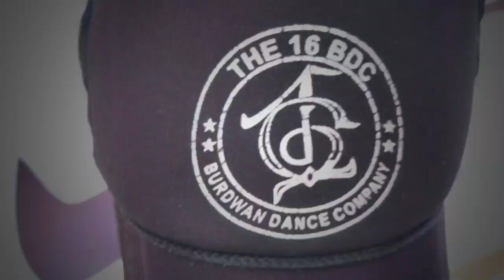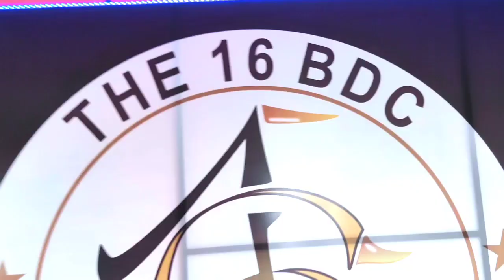KHATAM HUE WAANDE - Song Dance Choreography - Emiway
So guys , I Hope You Will Like This Video.